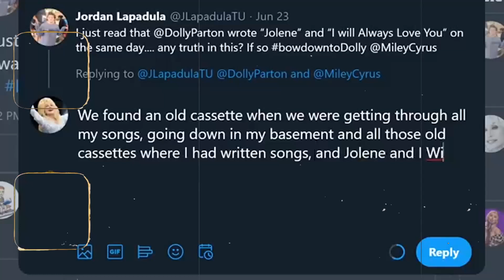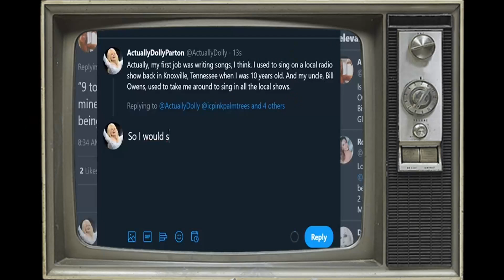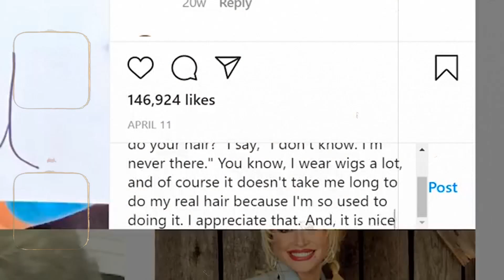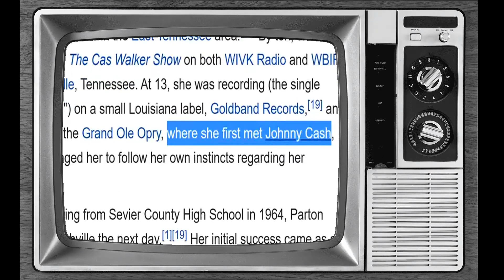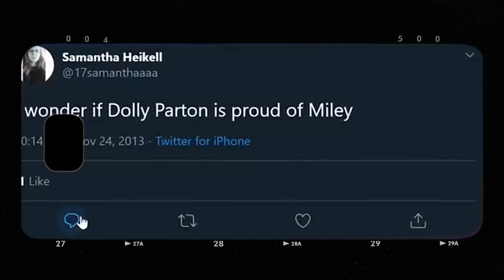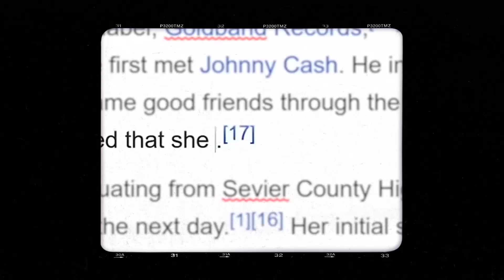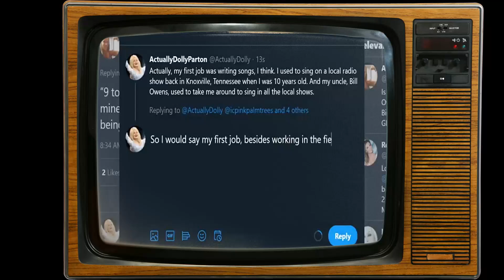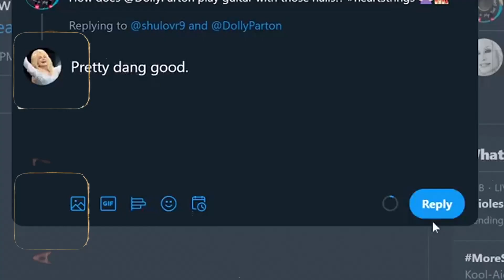Update: After 50 Years Of Marriage, Dolly Parton Makes Unexpected Announcement About Husband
Hey there, fellow travelers! Our latest video, 'Hollywood Memorial', is your ticket to adventure and discovery. Join us as we journey through breathtaking landscapes, encounter fascinating cultures, and create memories to last a lifetime!